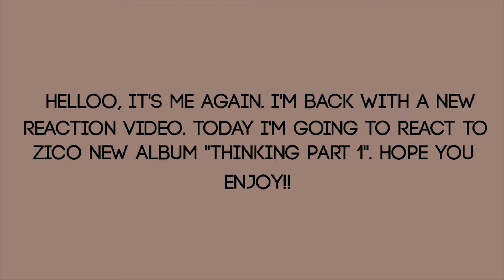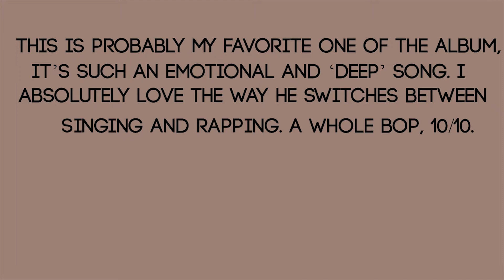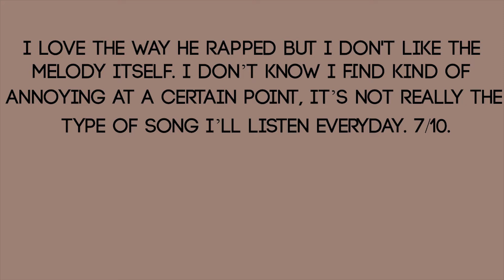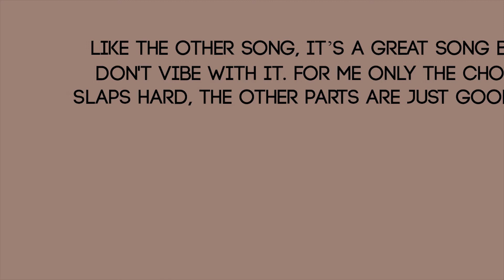Zico "Thinking Part 1" Album Reaction